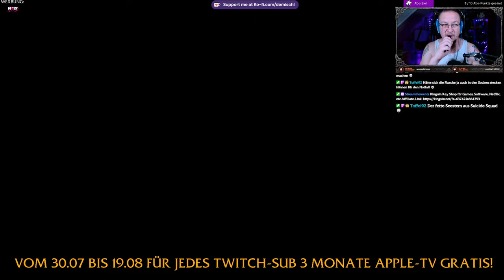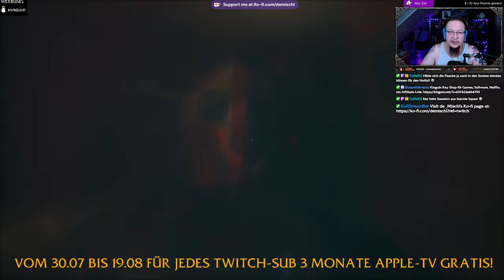Still wakes the Deep #13 Treffen mit den anderen an der Bohrsteuerung